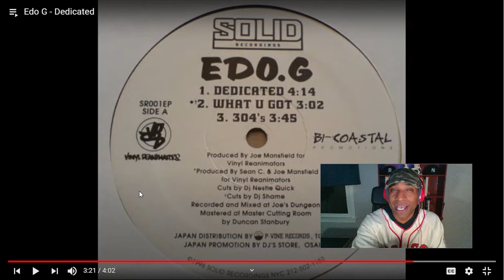Dedicated: Ed O.G. | Rio's REACTION (Subscriber Repquest)